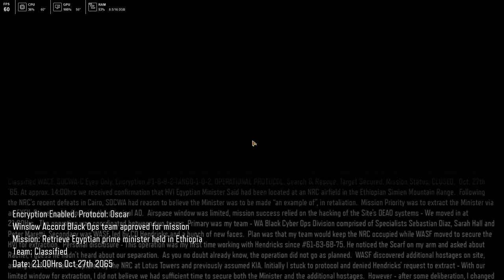Call Of Duty - Black Ops 3 Gameplay Walkthrough #1 - Wings Gaming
Hello Everyone, Myself Wasim I'm PC Gamer From India,This Is Our Wings Gaming, Gaming Channel, Here We Upload, PC Gaming Videos, Live Streams Etc., If You Have Any Requested Game Video Comment Please.

Keep Your Support To Our Channel ⚙️

Contents :
🕹️ Live Streams
🕹️ PC Gameplay Videos
🕹️ Android Gameplay Videos
🕹️ Any PC Requested Gameplay Videos
🕹️ PC Components Video

🖥️ PC Specification :

Cabinet.        : Zebronic Cronus
Processor.    : Intel i7 3370
GPU               : A byMD Rx580 8GB
Cooler           : 5 Pipe Heat Sink (Single Fan)
Fan                : 8 Fans In Cabinet
Ram              : 16GB Heat Sink
PSU               : Antec 450W
SSD               : 256GB Nvme
HHD              : 1TB WD